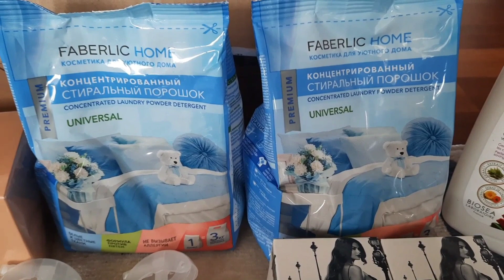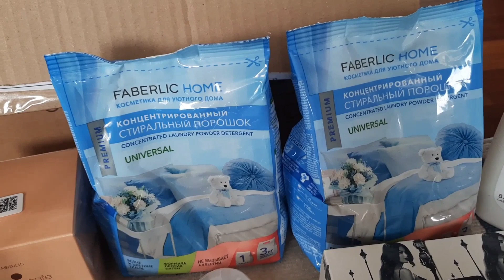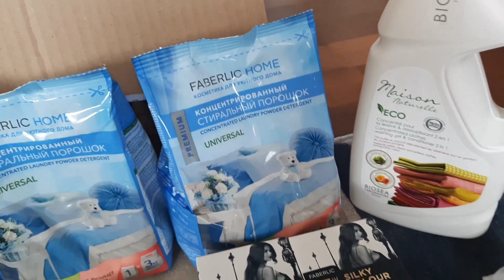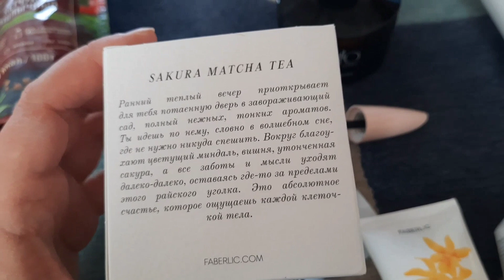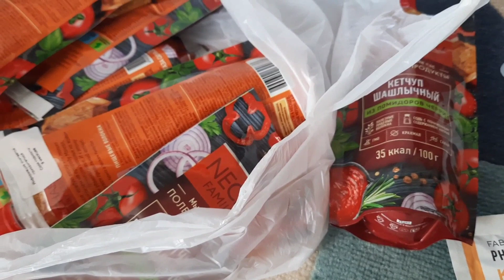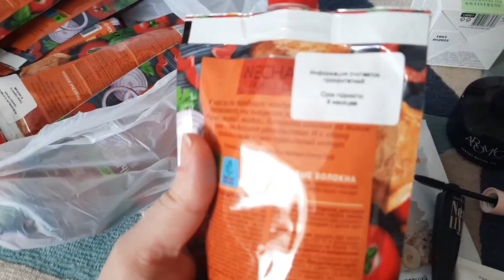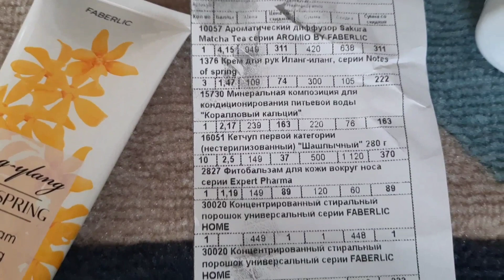🌞Заказ Фаберлик/FABERLIC 🌼тушь/уход и др.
😊Добро пожаловать на мой канал, где я рассказываю о косметической продукции FABERLIC! Рассказываю, как сэкономить, покупая по максимуму все в одном месте, как оздоравливать организм, не ходя в аптеку
✔️ВЛОГи
Экономить на покупках можно! Ссылки👇